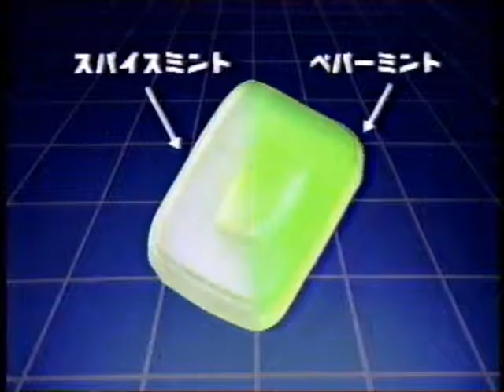懐かしいCM ロッテ 新・ミントキャンディ「ハッカー」